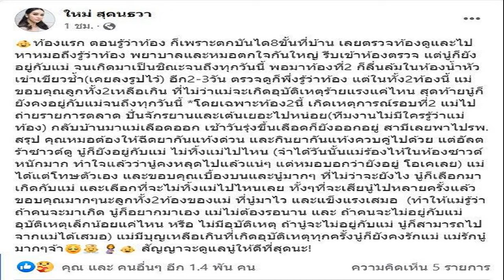เบิร์ด ร่ำไห้หน้าภาพแตงโม กลั้นน้ำตาไม่ไหวเดินออกกลางงาน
เมื่อวันที่ 11 มี.ค.65 ที่คริสตจักรเสรีภาพกรุงเทพ เขตสะพานสูง กทม. ในพิธีไว้อาลัย แตงโม ภัทรธิดา (นิดา) พัชรวีระพงษ์ ได้มีการเตรียมงานที่จะจัดขึ้นในเวลา 18.30 น. ซึ่งมีการเปิดลงทะเบียนผู้เข้าร่วมงานไว้ล่วงหน้า
โดยบรรยกาศของพิธีไว้อาลัย พบว่า เพื่อนๆ ในวงการบันเทิง และนอกวงการบันเทิง พร้อมทั้งแฟนคลับที่ลงทะเบียนไว้ล่วงหน้าได้เดินทางมาร่วมงาน ซึ่งคณะผู้จัดงานเน้นใช้ดอกไม้สีขาว และลูกโป่งที่แตงโมชอบ มาประดับสถานที่จัดงาน เพราะต้องการส่งแตงโมสู่อ้อมกอดของพระเจ้า อย่างสวยงาม
เบิร์ด เทคนิค แฟนหนุ่มของแตงโม ได้ร่วมการจัดงานอยู่ตลอดเวลาทั้งจัดดอกไม้ที่แฟนคลับเตรียมมาให้อยู่ตลอดเวลา โดยพบว่า เพื่อนๆ ที่มาร่วมอาลัย ได้ปลอบใจหนุ่มเบิร์ดอยู่ตลอดเวลา ซึ่งพบว่า เบิร์ด ได้ร้องไห้ออกมา

เมื่อเวลา 18.50 น. บรรยากาศพิธีไว้อาลัย แตงโม-นิดา ระหว่างเปิดเพลงและวีดีโอ ประมวลภาพ ของ แตงโม ตั้งแต่เด็ก ผู้สื่อข่าวรายงานว่า เบิร์ด แฟนหนุ่มของแตงโม ได้ลุกขึ้นแล้วยกมือขึ้นมาซับน้ำตา ก่อนที่จะเดินออกจากบริเวณที่จัดงาน จากนั้น กลุ่มเพื่อนของ เบิร์ด ได้เดินตามไปปลอบใจ ก่อนที่จะกลับมาร่วมงานพิธีอีกครั้ง
เบิร์ด งานพิธี แตงโม